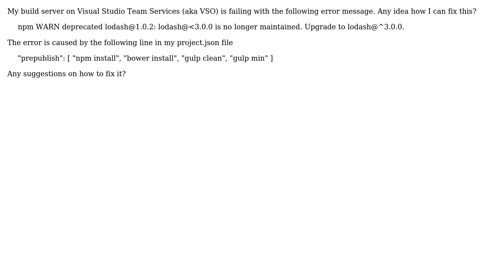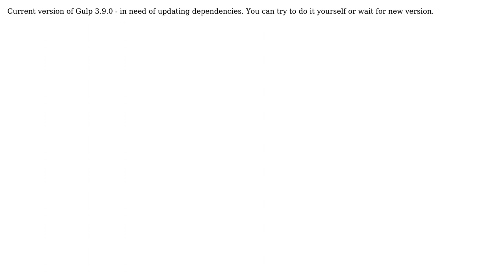Build error Upgrade to lodash@^3.0.0 (2 Solutions!!)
Build error Upgrade to lodash@^3.0.0

With thanks & praise to God, and with thanks to the many people who have made this project possible! | Content (except music & images) licensed under CC BY-SA | Music | Images & others | With thanks to user user2823361 user Sunrise user Sam and the Stack Exchange Network Trademarks are property of their respective owners. You are responsible for your own actions.